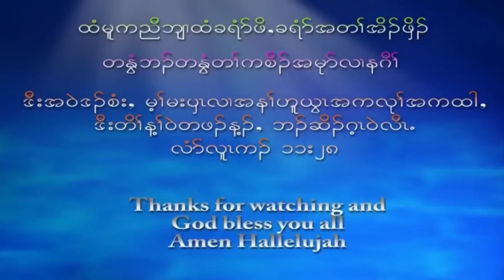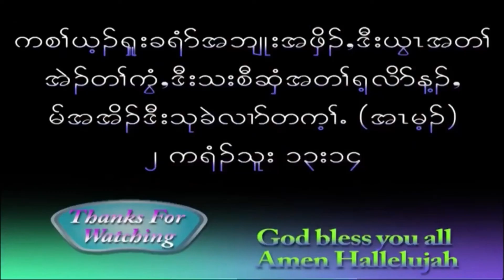( The Fire of God is the Judge) Wonderful Message by Pastor Abraham Say. 6/6/2021